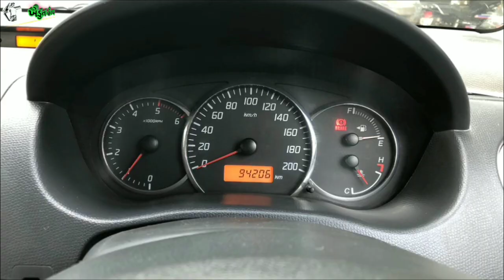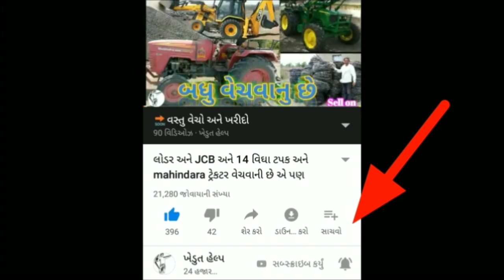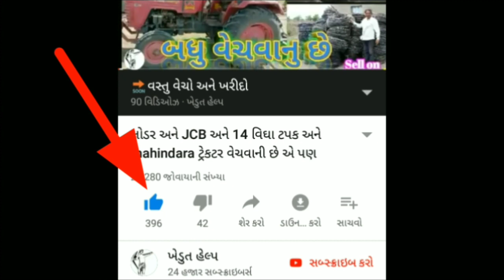આ વાડીઓ મા ચાર ગાડીઓ વેચવાની જાહેરાત કરવામાં આવી છે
👤માલિકની જાનકારી👤